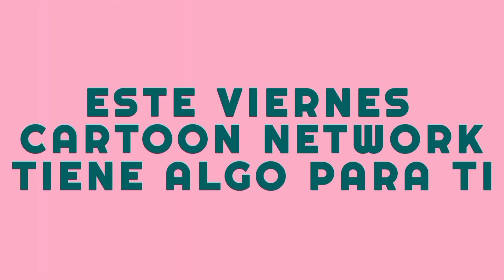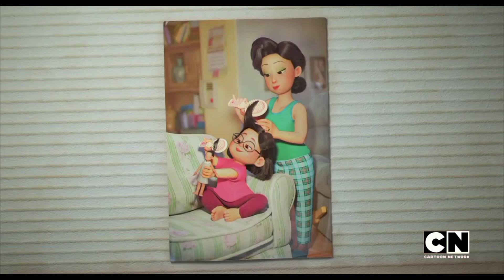(FALSO) Transmitieron Turning red en Cartoon Network